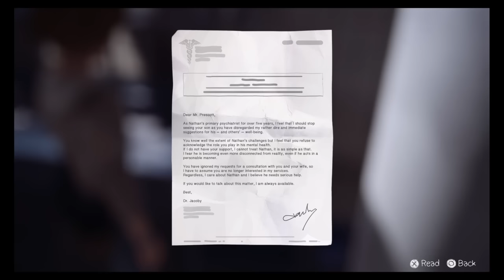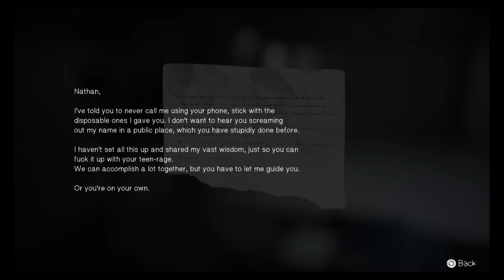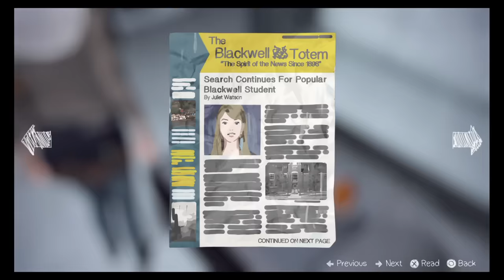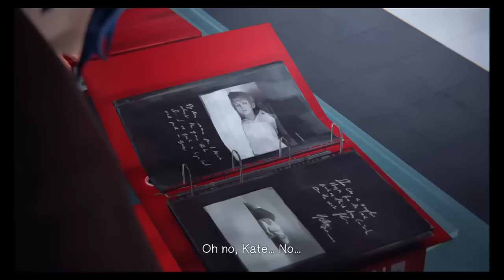Life Is Strange™ *WHAT REALLY HAPPENED TO RACHEL* : Rachel's Death Scene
One of the saddest moments. :(